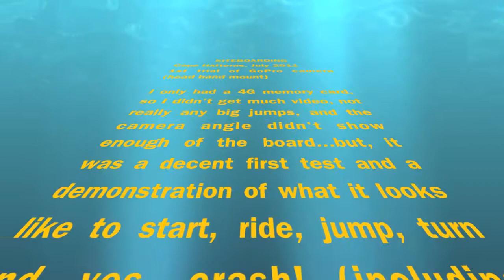Kiteboarding in Cape Hatteras with GoPro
Hatteras Kiteboarding with GoPro